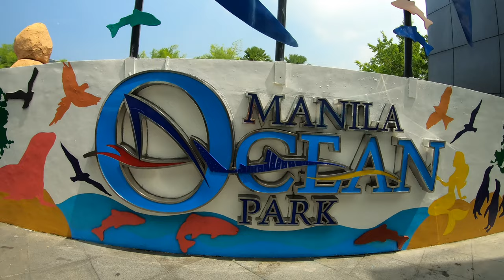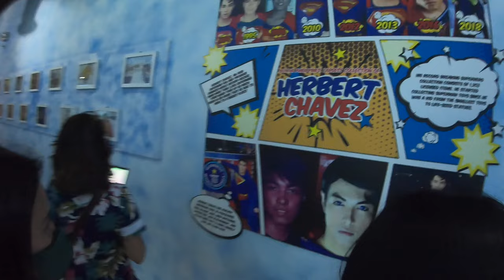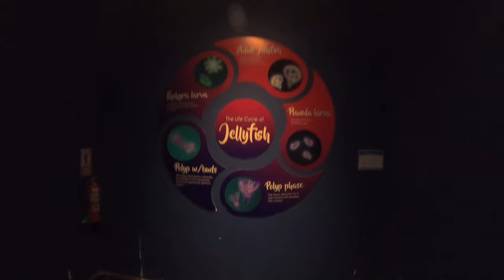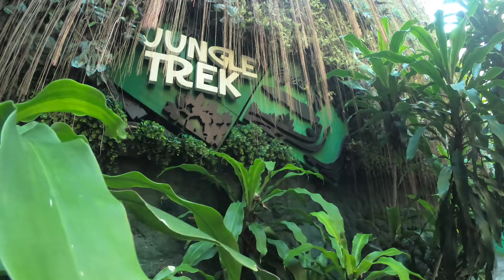PNJS 54: Manila Ocean Park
We did not know that Manila Ocean Park is not only about ocean life!